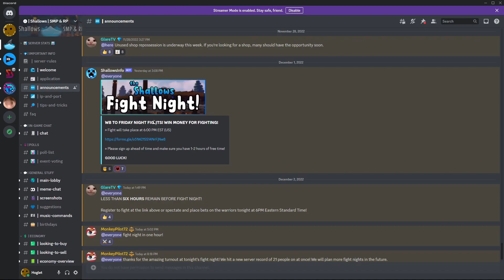WINNING This Servers PVP Tournament...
i didn't win...

Keywords don't matter too much but ill do them ig: Minecraft Servers Like The Dream SMP but Minecraft But on a Server, Shallow Smp. Tommyinnit Funny Videos.